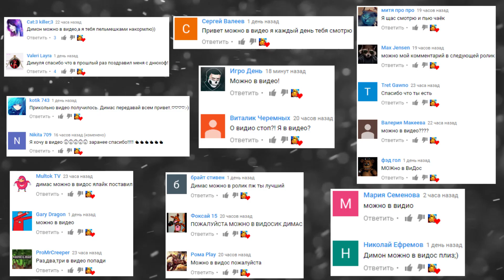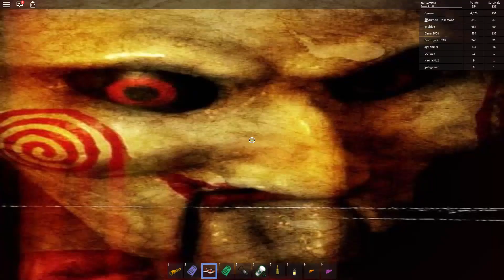БЕНДИ СОНИК ХОРРОР ЛИФТ ОБНОВЛЕНИЕ ► ROBLOX